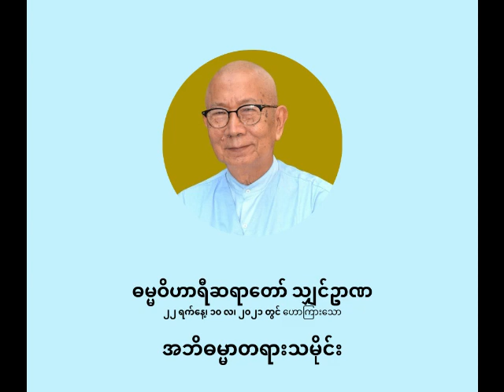ဓမ္မဝိဟာရီ ရှင်ဥာဏ - အဘိဓမ္မာတရားသမိုင်း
အဘိဓမ္မာတရားသမိုင်း

ပစ္စုပ္ပန်ကမ္မဝါဒ ဗုဒ္ဓဘာသာ
ဓမ္မဝိဟာရီ သျှင်ဥာဏ
(မိုးပြာဆရာတော်)